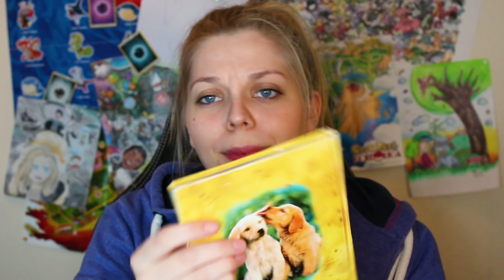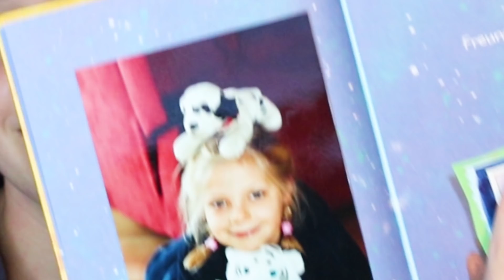SO WAR ICH FRÜHER❗ l Kaylin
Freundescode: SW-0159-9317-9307